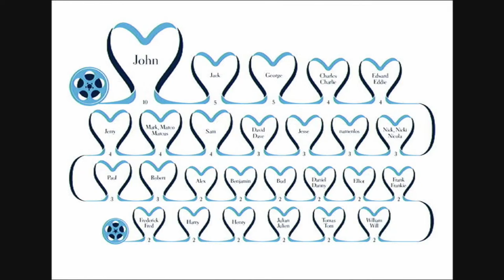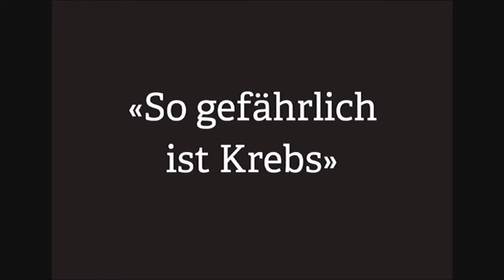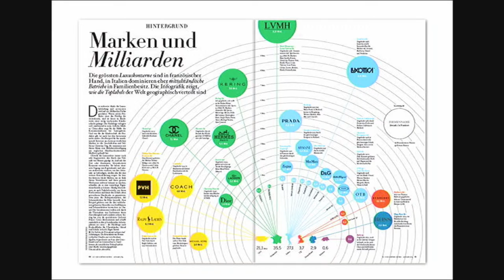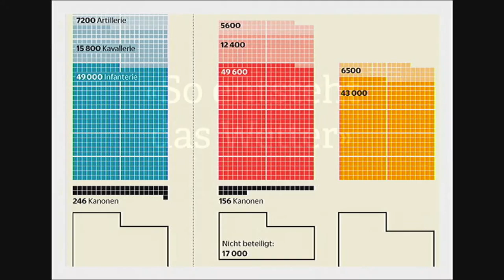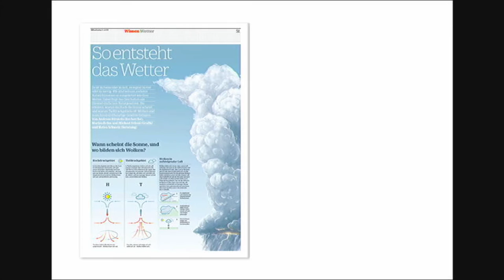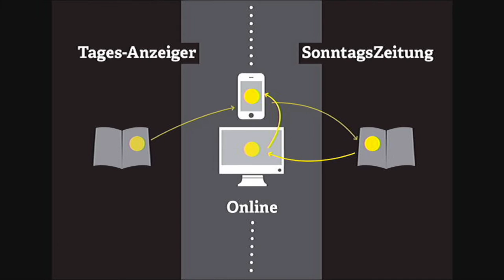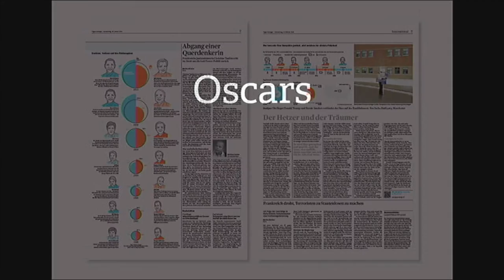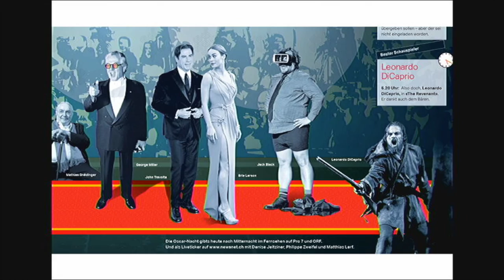Marina Bräm - Infographics at NZZ and tamedia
Marina Bräm entwickelte die letzten Jahre für die «NZZ am Sonntag» grosse Infografiken und arbeitete für verschiedene Auftraggeber selbständig. Ab Januar 2016 übernimmt sie die Leitung des konvergent arbeitenden  Infografik-Teams für den «Tages Anzeiger» und die «SonntagsZeitung». Aufgewachsen im Kanton St. Gallen, studierte sie in Biel und Zürich. Nach dem Abschluss der Fachklasse für Grafik in Biel absolvierte sie den Bachelor und Master an der Zürcher Hochschule der Künste (ZHdK) in den Vertiefungen «Scientific Visualization» und «Erkenntnis-Visualisierung». In der Master-Thesis entwickelte sie ein E-Learning-Tool der schwer zugänglichen Lernthematik "Sektion am Rind" in Kooperation mit der Veterinärpathologie Zürich. Nach der Grafikfachklasse arbeitete sie zunächst mehrere Jahre in verschiedenen Werbeagenturen als Grafikerin und spezialisierte sich nach dem Bachelor und Master auf die Informationsvermittlung und das Visual Storytelling. 2011 erfolgte der Wechsel in das redaktionelle Umfeld beim Magazin Beobachter und Beobachter Natur mit gleichzeitigem Engagement als Unterrichtsassistenz an der ZHdK und dem Start der selbständigen Tätigkeit. 2013 folgte sie der Anfrage der NZZ am Sonntag, um die Disziplin grosser Infografiken in Zusammenarbeit mit der Redaktion zu entwickeln und zu etablieren. Nach dreijähriger Aufbauarbeit folgt sie einer erneuten Anfrage und Herausforderung aus dem Hause Tamedia in der Leitungsfunktion des siebenköpfigen Infografikteams. Seit 2013 mentoriert und unterrichtet Marina Bräm in Zürich, Bern und St. Gallen in den Fächern Informationsgrafik und Visual Storytelling.